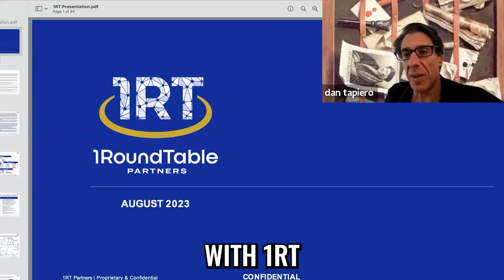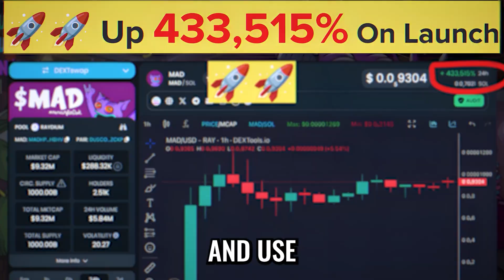The Only Way to Win Is Not to Play… But What Happens When You Refuse the Game? - Mo Gawdat